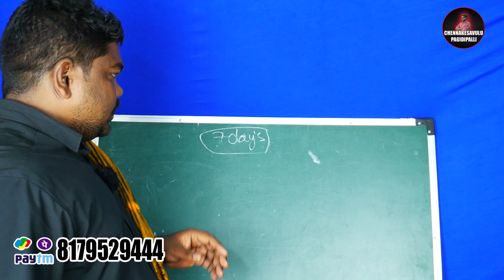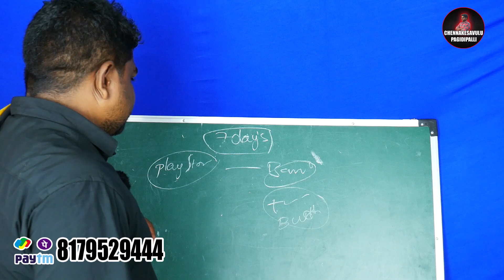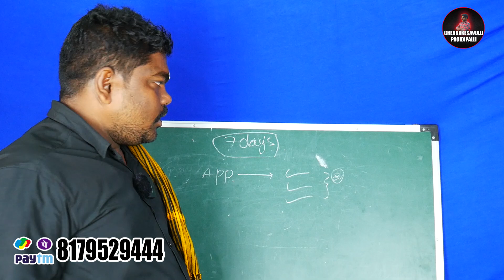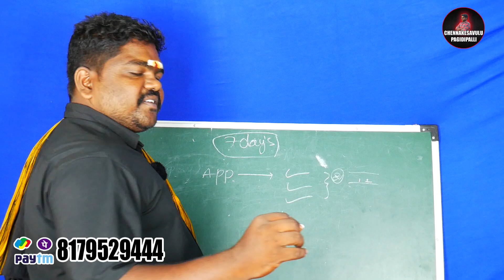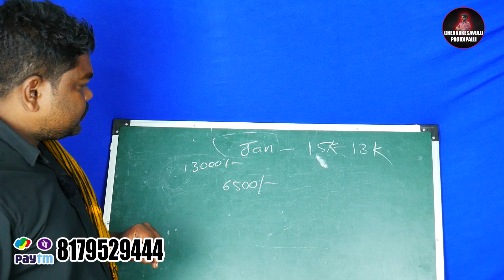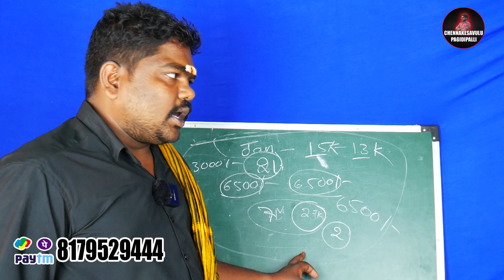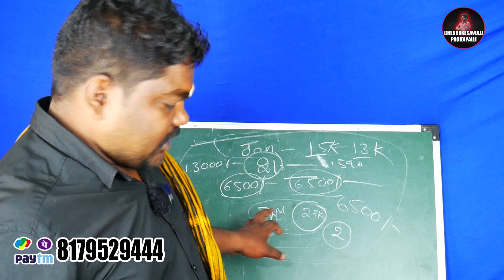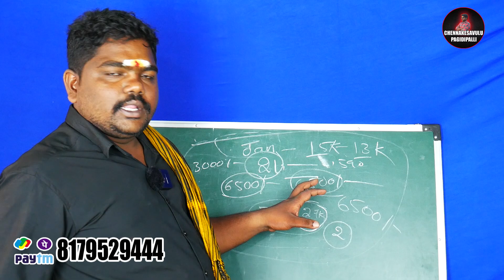watch this video 7 days loan apps harssment explain in telugu || bee care